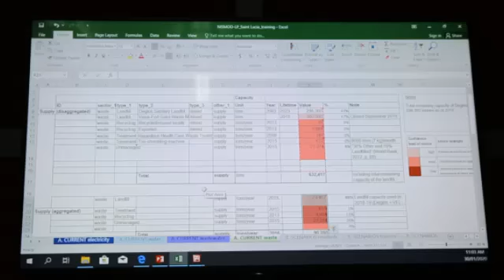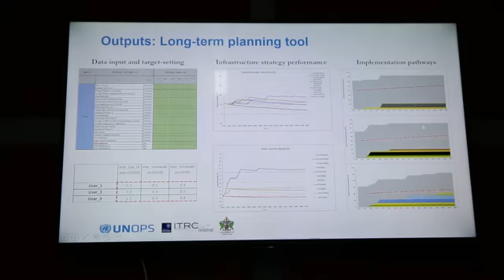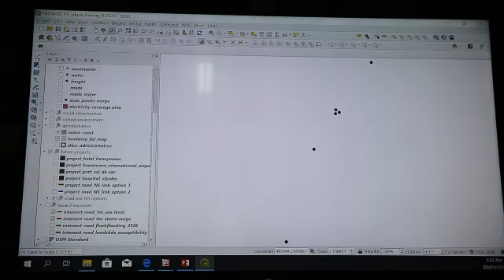NISMOD - the future of evidence based infrastructural planning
Lead:  Infrastructural planning on island will now have an increased focus on evidence based decision making, thanks to a pioneering software called NISMOD, the National Infrastructural Systems Model.  This infrastructural planning tool is a result of a technical assistance mission with the University of Oxford and the United Nations Office for Project Services (UNOPS).

More in this report from Glen Simon

The National Integrated Planning and Programme Unit (NIPP) in the Department of Finance, has partnered with the University of Oxford and the United Nations Office for Project Services (UNOPS) in the development of infrastructural planning tools aimed at strengthening evidence based decision making for the island’s infrastructure development.